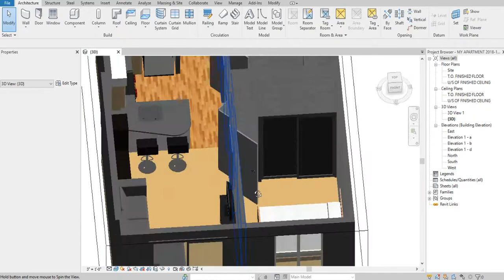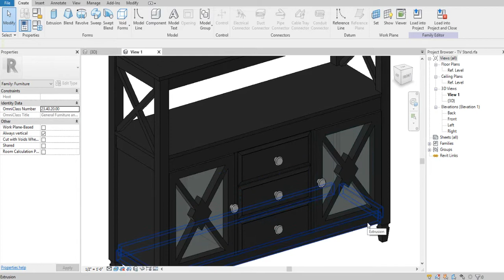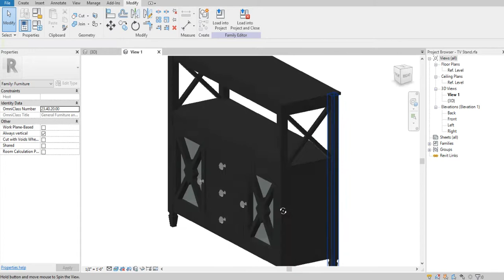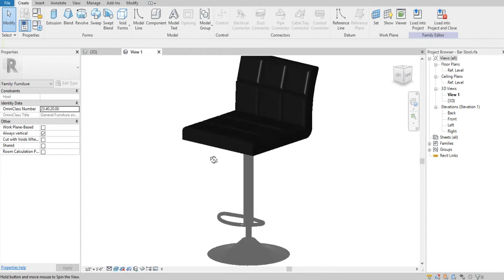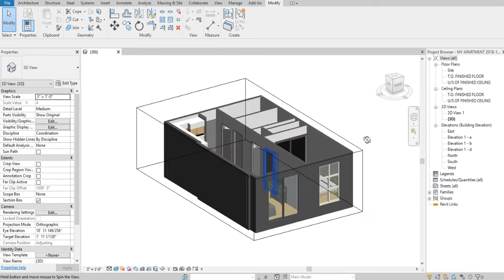Revit My Apartment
This is just a video of my abandoned "Model my own apartment" project. The families that I open from within the project are all custom made. Some of the other families are custom as well, but too simple to bother showing. The stove, fridge, bed, and toilet were all downloaded or came with revit.